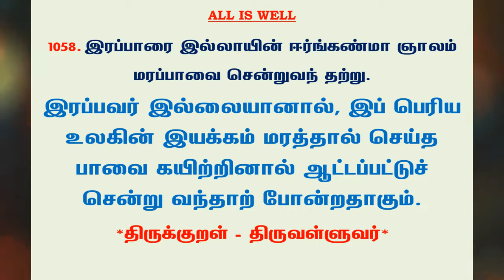#1159 | தினம் ஒரு திருக்குறள் - குறள் 1058 | Kural 1058 - Daily One Thirukkural